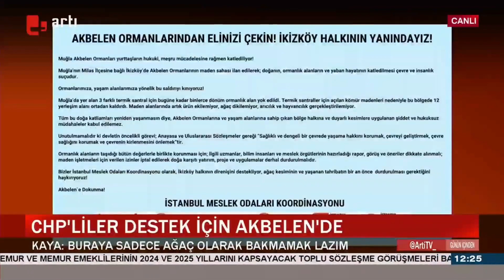CHP'li kurmaylardan Akbelen'e çıkarma!